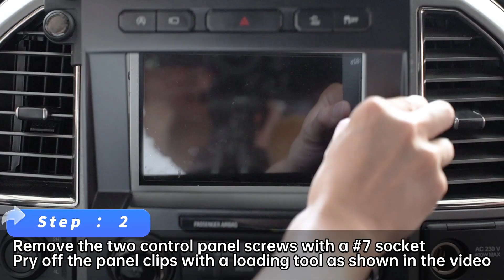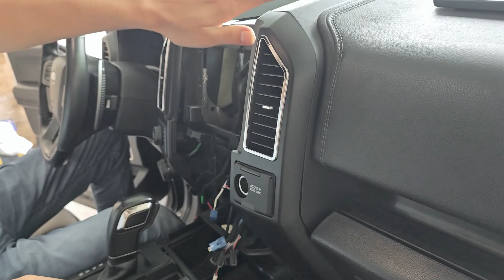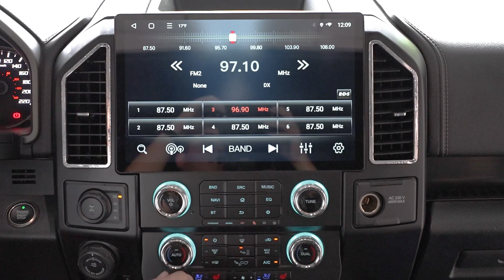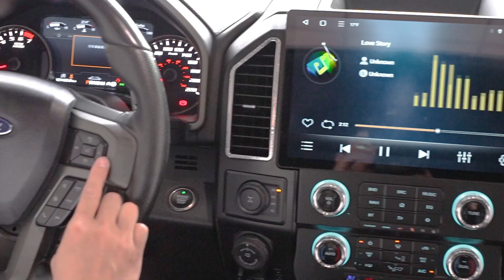Ford 150 Car stereo Installation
Disassembly → Wire connection → Installation